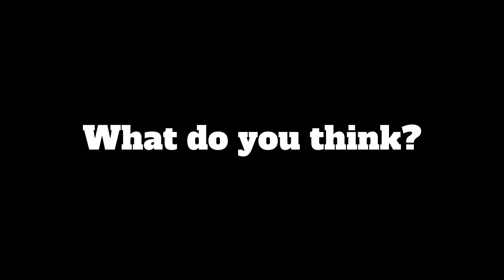Israel Adesanya On His KNOCKOUT Of Alex Pereira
Adesanya discusses his KO against Alex Pereira at UFC 287 in which he regained the title after losing it 4 months earlier.